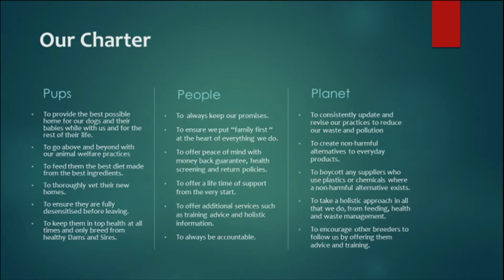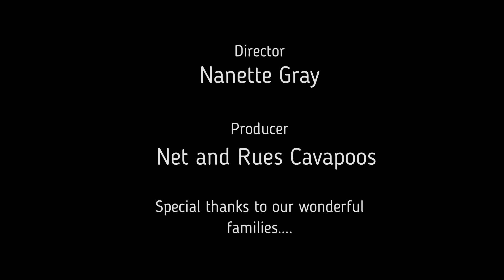Net and Rues Cavapoos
The Uk's Holistic, ethical home breeder

Pup People & Planet